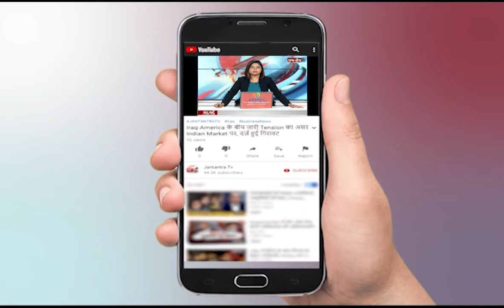Haryana Punjab Debate : पंजाब हरियाणा में किसानों की पिटाई । Farmer Protest Live News | Jantantra TV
About Video

पंजाब हरियाणा में किसानों की पिटाई
In This Video:
Haryana
Punjab Debate
Farmer Protest
Live News
Jantantra TV